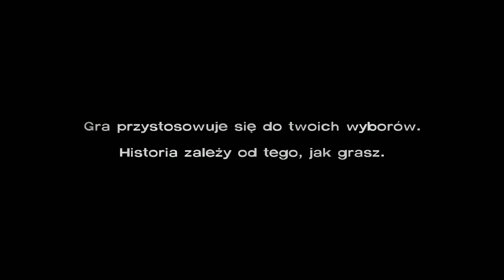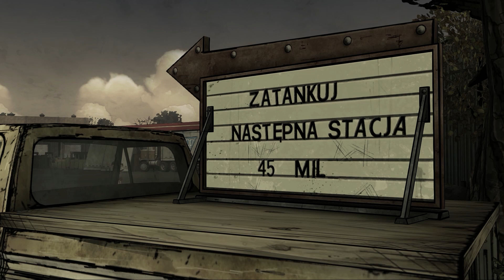The Walking Dead: 400 Days #1 - Wyatt